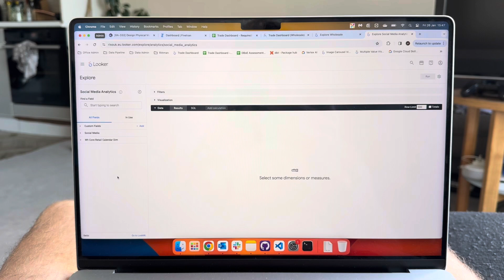Three Sandwiches!!!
26/01/2024

And a delivered bubble tea!